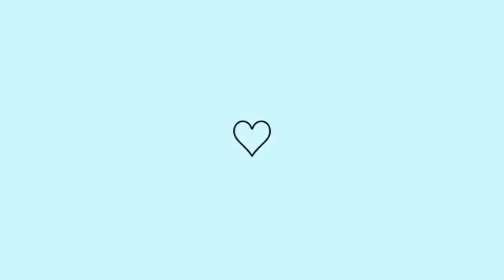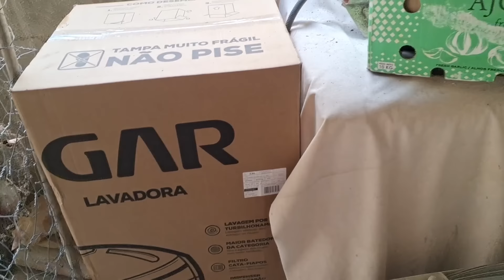MINHA " LAVANDERIA" 💦 IMPROVISADA 🏡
Nesse vídeo ou melhor vlog rs, compartilhei um pouquinho de cada coisa, terminamos de levantar o tijolo que o pé de jaca havia derrubado, chapiscamos o muro preenchido, organizei minha lavanderia improvisada, mostrei meu tanquinho novo pela primeira vez, coloquei minha samambaia em outro lugar, e montei um jarro lindo para a minha sala, todo o vídeo foi produzido com muito amor para vocês, obrigada por todo carinho ❤️
Obrigada por estarem aqui ligadinhos,  em mais um vídeo top, meu CAROL MENEZES 🎉